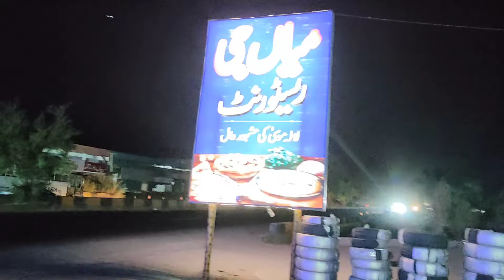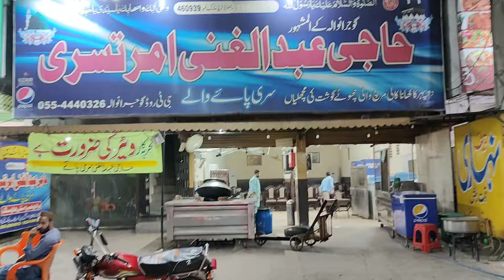👌DESI GHEE 👌WALI MASHOOR DAL,,,,MIAN G RESTAURANT LALA MOSA,👌👌